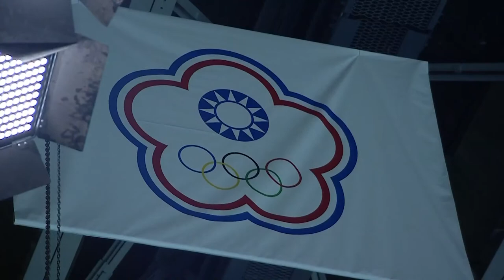EAST VENTURES Indonesia Open 2022 | Line Højmark Kjaersfeldt (DEN) vs. Tai Tzu Ying (TPE) [2] | QF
EAST VENTURES Indonesia Open 2022 | Super 1000
Women's Singles | Quarterfinals
Line Højmark Kjaersfeldt (DEN) vs. Tai Tzu Ying (TPE) [2]